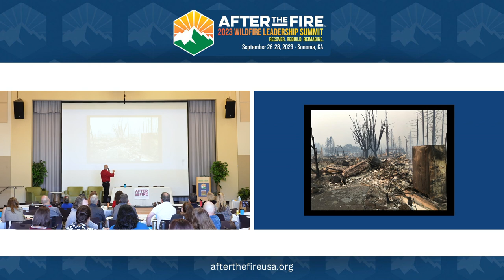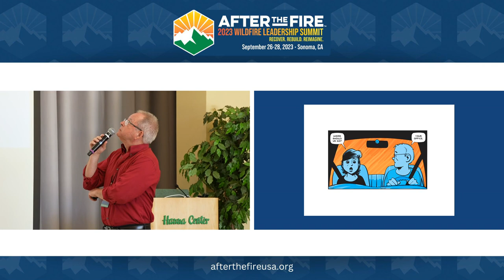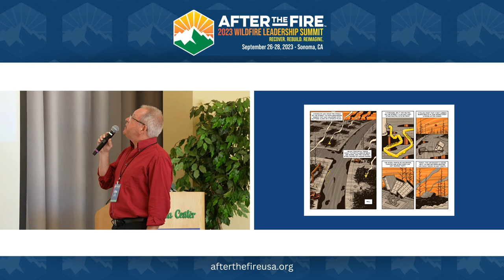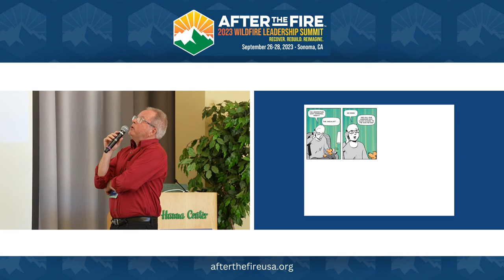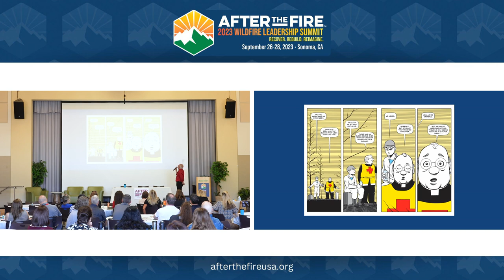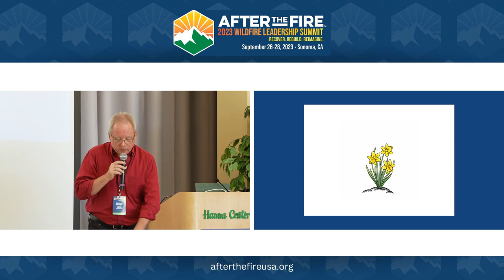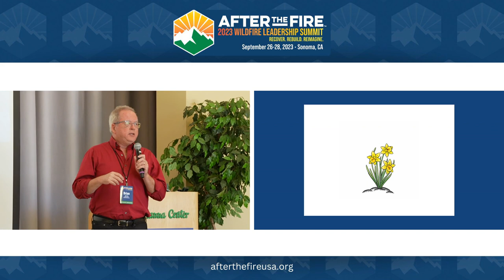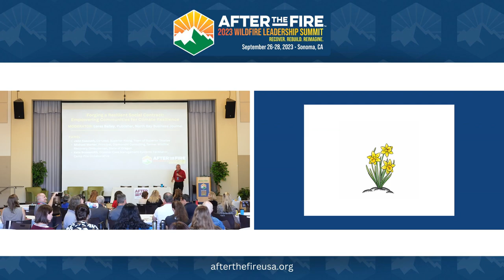Day 1-2: A Fire Story | Brian Fies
In the face of an unforgiving wildfire, the enormity of destruction and immense human suffering can be overwhelming. Therefore, it is important that we come together to extend our heartfelt support, compassion, and understanding. We may not be able to fully grasp the fear, loss, and uncertainty experienced by those on the frontlines or those displaced from their homes, but we can stand by their side offering comfort, aid, and a sense of solidarity.
Remembering that frightful day, wildfire survivor, Brian Fies, describes the harrowing evacuation as the devastating 2017 Tubbs Fire fire approached his home in the middle of the night. As he reads moving excerpts from his graphic novel "A Fire Story", he walks us through the experience of helplessly watching everything he held dear consumed by flames and sifting through the remnants of his life in the aftermath.
Listen in as Brian offers insightful perspectives on honoring the memory of those lost, healing through our shared experiences, the power of artistic expression in connecting us with our community in times of profound loss, the benefits of implemented strategies like block captains, and finding hope in the renewal of life even after immense destruction.